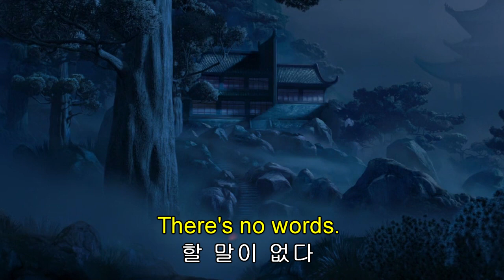Kung Fu Panda 051. 꽤 대단했지! He is so mighty!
내가 어떻게 한 거죠?

There is now a level zero.
0레벨이 생겼군.

There's no words.
할 말이 없다

No denying that.
나도 부인 못 하겠어.

There's no words.
할 말이 없다

No denying that.

What was Master Oogway thinking?
우그웨이 사부님은 무슨 생각이셨을까?

The poor guy's gonna get himself killed.
저러다 죽을지도 몰라?

He is so mighty!
꽤 대단했지!

The Dragon Warrior fell out of the sky on a ball of fire!
용의 전사가 불덩이를 타고 하늘에서 떨어지다!

When he walks, the very ground shakes!
걸을 때면, 땅이 흔들려!

One would think Master Oogway would choose someone who knew kung fu.
우그웨이 사부님이 적어도 쿵푸를 아는 이를 뽑을 줄 알았는데!